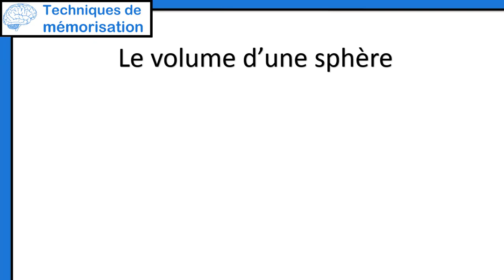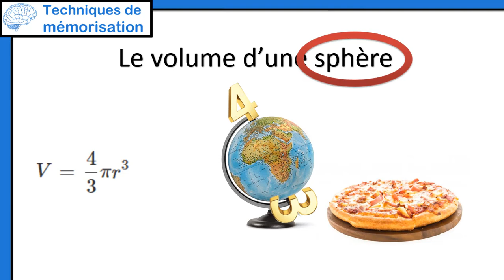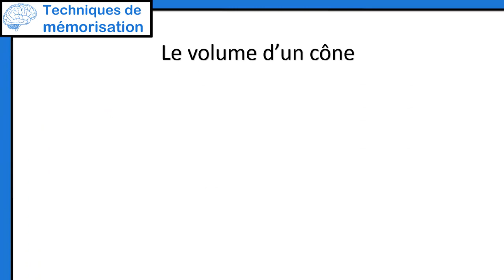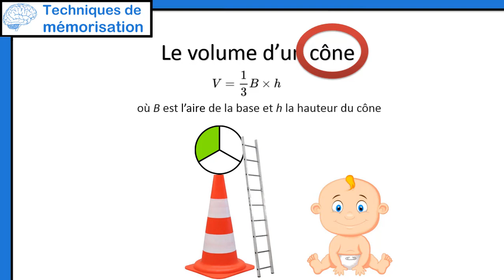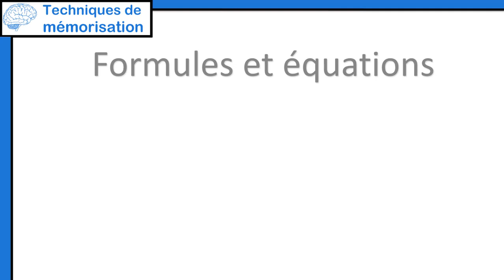Mémorisation de formules et équations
Dans cette vidéo je vous montre comment mémoriser les équations et formules rapidement en les convertissant en des animations mémorables, c'est un système relativement simple qui peut être appliqué pour n'importe quel équation ou formule peu importe sa complexité